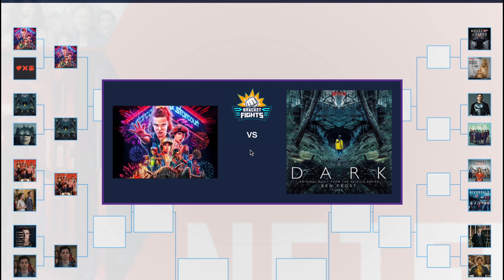საუკეთესო შოუ ნეტფლიქსზე - Bracket Fights 🏞️